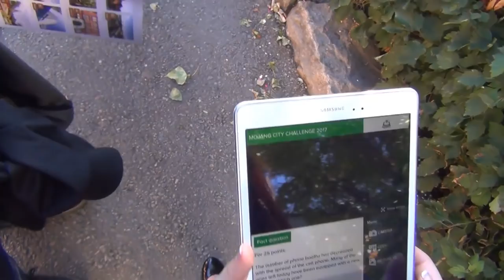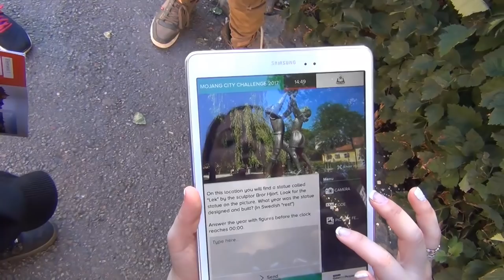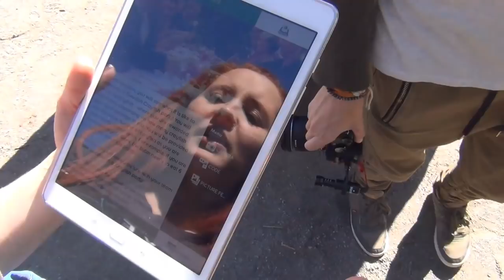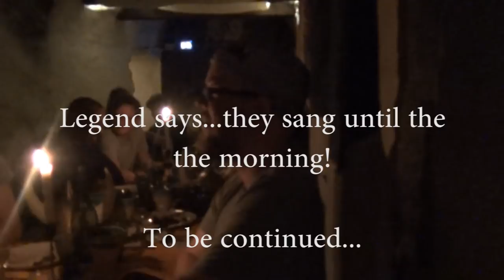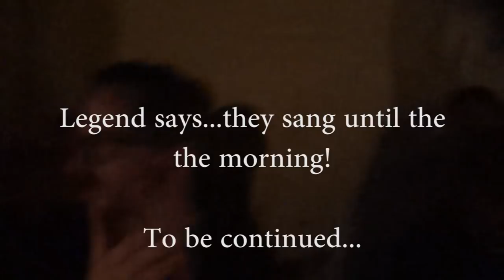Crazy Viking Party with Iskall - Minecraft Creators Summit 2017 - Day 2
Mojang invited me and other Minecraft creators to 3 fun days in Stockholm! Today we went on a crazy viking party!

Support Autism research!